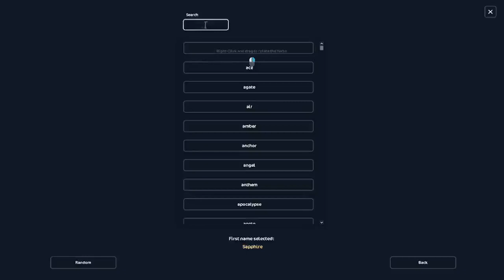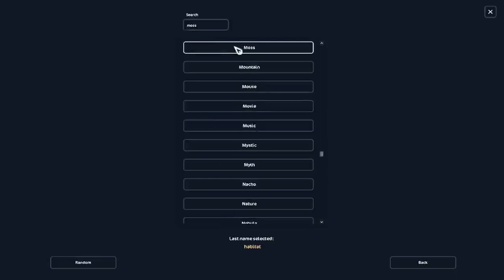Buying the new HALLOWEEN horse! - Star Stable Online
SSO's Halloween horses are out! I know that I need to STOP buying these horses, but I did have enough...